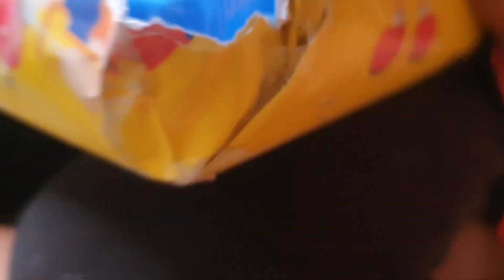Travis Scene - Get New Drawing tools from Global Art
After joining the junior colouring with Global Art community @senayanpark , travis is getting in to art of colouring and drawing...🔆
He got new drawing tools from Global Art Kemang, and soooo excited about it..
Lets hear and watch his explanation...🎨